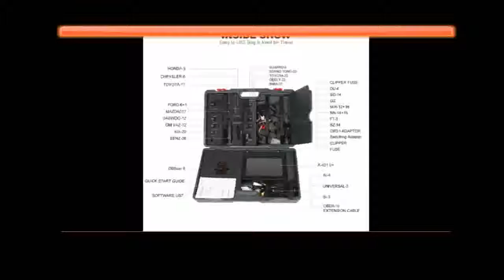Discount Price for Automotive OBDII Auto Diagnostic Tool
Product On Aliexpress

Brand Name:LAUNCHSpecial Features:Wifi,BluetoothItem Width:10inchMaterial Type:PlasticElectronic:YesExternal Testing Certification:CEItem Type:Engine AnalyzerItem Weight:6.5kgVoltage:12-220VModel Name:LAUNCH X431 V plus pro3Power:HZItem Height:10inchItem Length:10inchSoftware Version:The Newest VersionHardware Version:The Newest Version